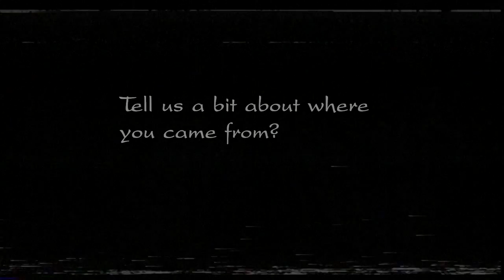Kabuki Fox Kung Fu - The Lost Interview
Here's something uncovered that reveals a bit about the Kabuki Fox's backstory... It's a "lost" black and white interview!  Black and white! That means it's old or something!... probably...